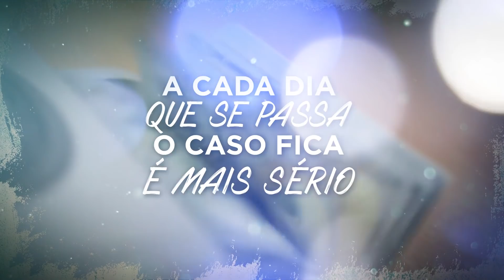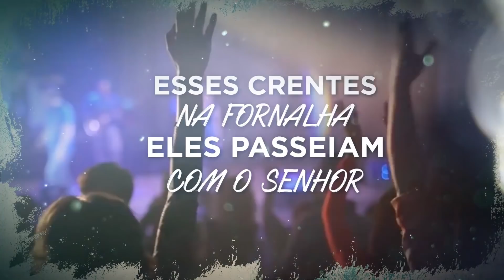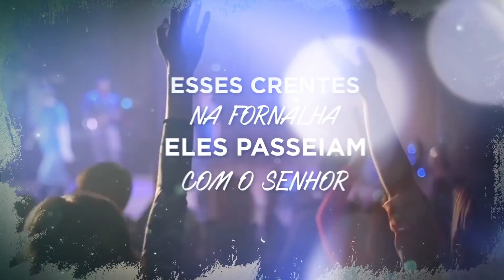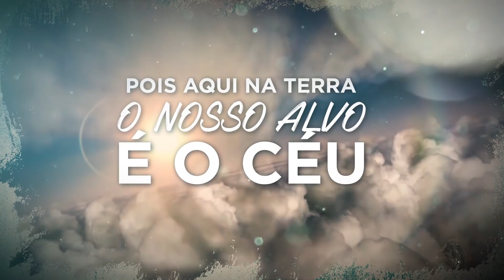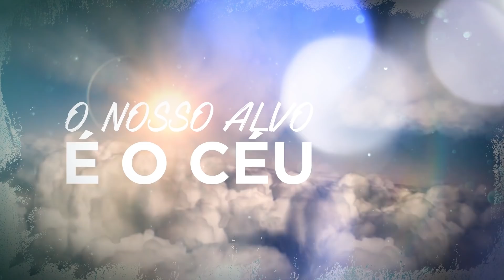É muito FORTE a letra desse louvor 🔥 / Você precisa ouvir - Marchando Para o Céu [ GENAIENE]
DIVULGUE CONOSCO (Abaixo os Contatos da Ethernize)

Cantora: Genaiene
Álbum: A Cruz e os Cravos
Compositor: Francisco (Luana e Francisco)
Gravadora: Center Music
Produtor Musical: Jodson Sousa
Produtor Executivo: Mauro Soares

Estamos é vivendo, nos últimos dias
Peste, guerra, fome e morte, violência todo dia
O mundo esta ficando pior a cada dia
Desprezam a verdade e aplaudem a mentira
O que esta acontecendo com nosso evangelho?
A cada dia que se passa o caso fica é mais sério
Hoje o que importa é posição, dinheiro e fama
Precisamos despertar, logo, logo o mestre chama

Enquanto isso aqui na terra, os cristãos são perseguidos
São queimados, degolados por falar o nome de Cristo
Não da pra aceitar tanta imoralidade
Muitos crentes estão mortos por pregarem a verdade
Generalizam tudo sempre acham que estão certo
E vivem criticando a cada passo do evangelho
Irreconciliáveis, são caluniadores
Ingratos e profanos, são malfeitores

Mas existe aqui na terra sete mil que não se dobra
Não se vende, não se cala e a outro Deus nunca se dobra
Pode vir baal e nabucodonosor
Esses crentes na fornalha eles passeiam com o senhor
E quantos mais eles perseguem
Mais a igreja cresce a cada dia que se passa
A igreja forte permanece, pois, essa igreja é, firmada no senhor
Esperando o grande dia que vira, o nosso salvador

Podem perseguir, vamos marchando para o céu
Podem criticar, vamos marchando para o céu
Tentam nos calar, vamos marchando para o céu
Podem até prender, vamos marchando para o céu

Podem apedrejar, vamos marchando para o céu
Não somos daqui estamos indo para o céu
O que acontecer, vamos marchando para o céu
Pois aqui na terra o nosso alvo é o céu

Composição: Francisco (Luana e Francisco)